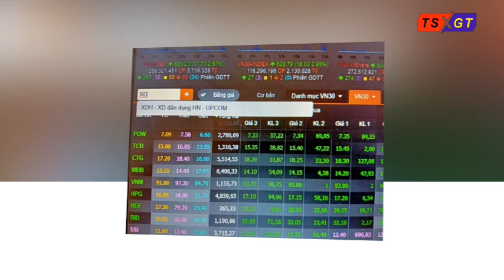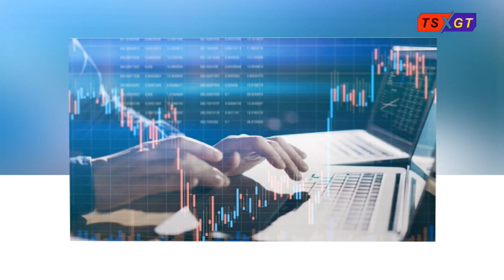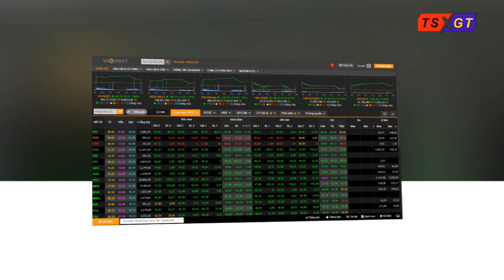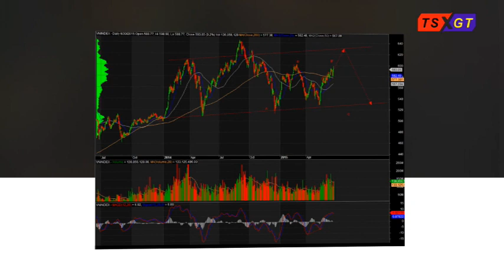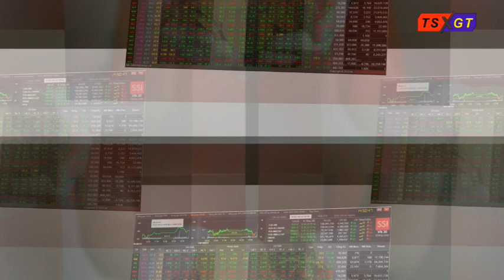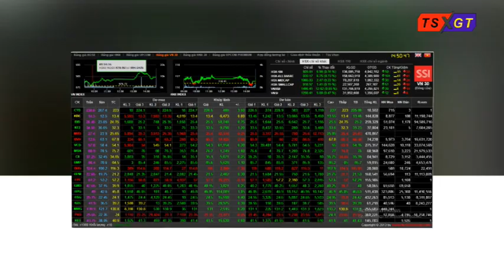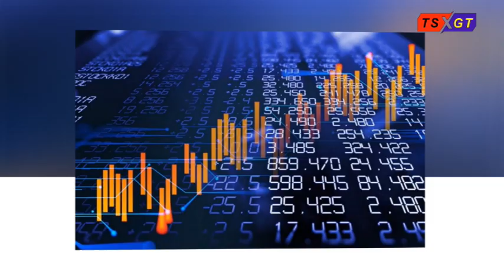Thế giới tràn ngập tiền giá rẻ, nên đầu tư vào đâu?